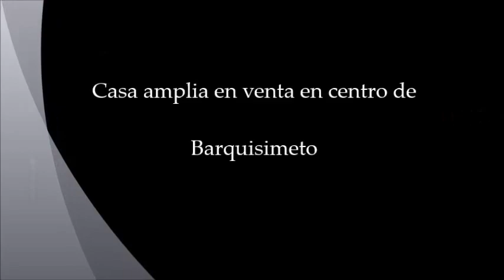Casa amplia en venta en el centro de Barquisimeto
Amplia casa en venta en el centro de Barquisimeto ideal para familia grande de fácil acceso a las principales vías de la ciudad no lo  piense mas y comuníquese con su asesor de confianza Rent-A-House